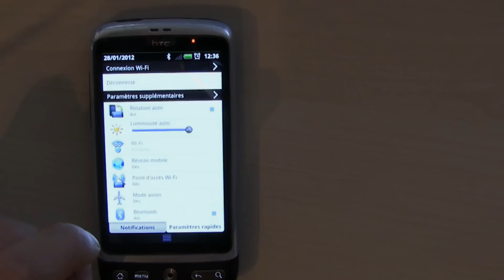State notifier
Notification quand l'état du réeau change sur votre android.